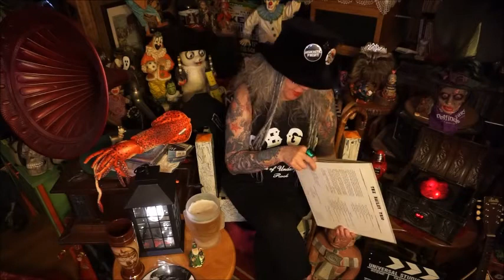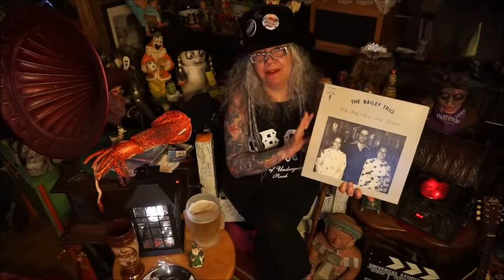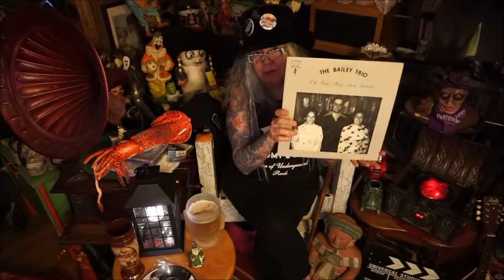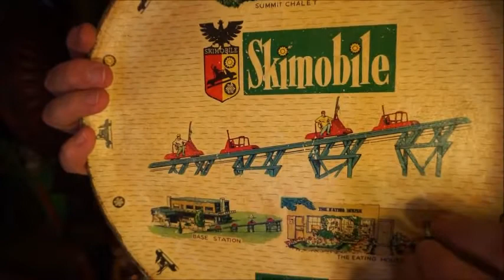Snowy Saturday Tink Chat and Scores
Tink Tee and Tink Tank nfo below.!
Snowstorm here in the Nor'East through the night and it was a Winter Wonderland out there! Happy Saturday to you all! Get your Tink T shirts here:

I appreciate all of your love and support!